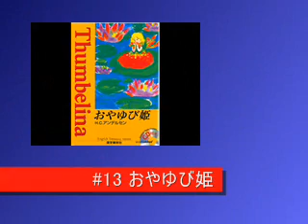イングリッシュ･トレジャリーシリーズ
【サンプル音声配信中】アメリカで放送された傑作ラジオドラマを，そのままCDに収録した「イングリッシュ・トレジャリー」シリーズ。
原作の抜粋ではなく，ラジオドラマとして完成された脚本なので，生き生きとした英語が魅力です。
書籍には，別冊に日本語全訳を収録。CD1枚付。

【このスライドショーは，書籍をわかりやすく説明するために作成したものです。
書籍に付属のCDには，音声以外のものは収録されていません】

オーディオブック版「おやゆび姫」
 オーディオブック配信サイト「audiobook.jp」にて配信中！↓

書籍の購入ご希望の場合は，全国の書店，および下記語学春秋社HPからご覧になれます↓